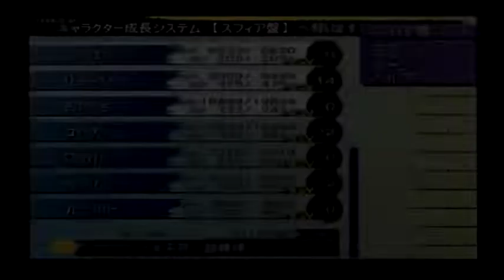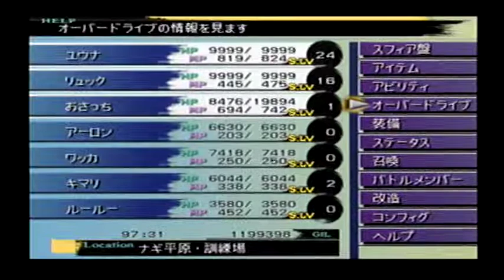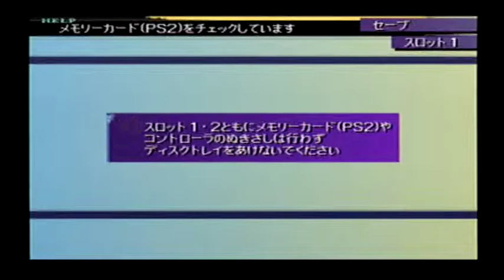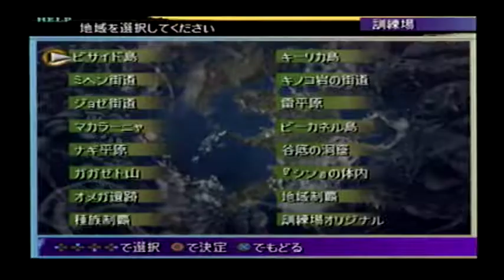FF10 作業用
この辺が気持ち良くて、昔やったときも徹夜してしまった記憶があります。昔やったときはユウナが殴ってカンストしたり、追加のスフィアを埋めたりしていましたが、すべて超えしものは倒した記憶が無いです。
この日もこれを撮る前から半日ほどやっていて、録画後もやっています。